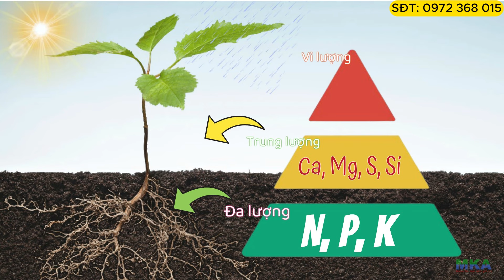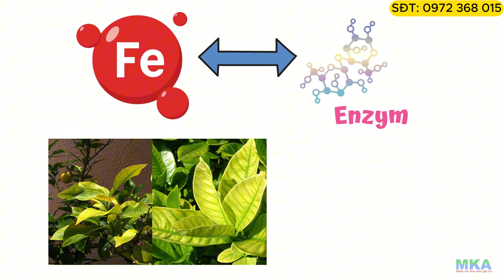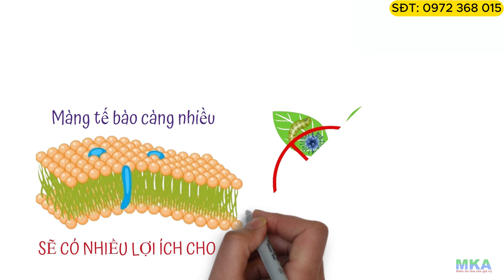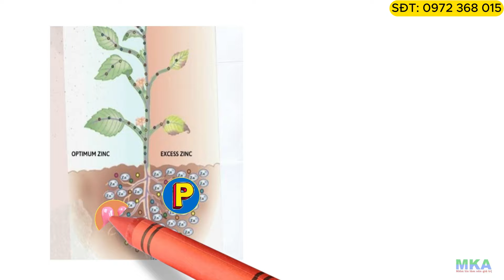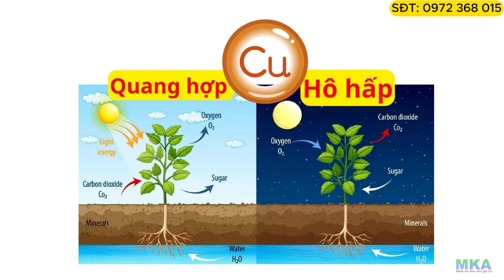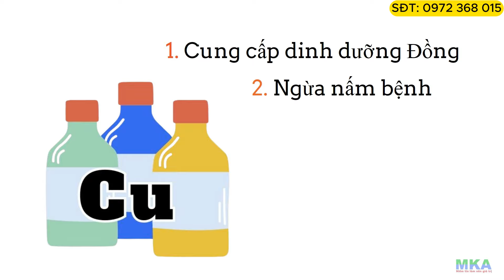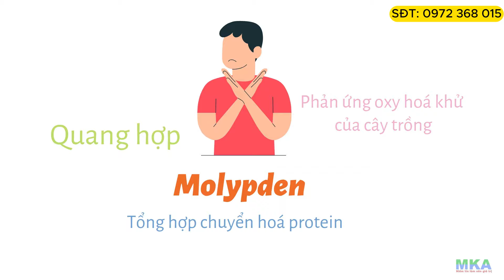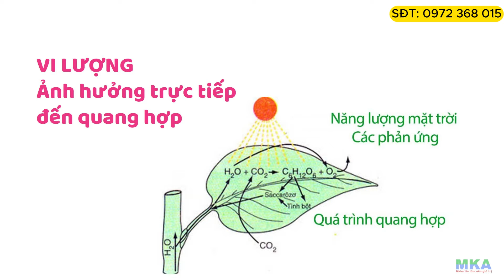Nông dân cần biết - Hiểu về phân bón Vi lượng (Fe, Kẽm, Đồng, Mangan, Bo, Mo, Cu)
MKA là tên viết tắt của công ty TNHH GPNN MEKONGAGRI. Kênh được thành lập từ năm 2018 với mục đích mang đến những kiến thức cơ bản cho bà con nông dân về Nông Nghiệp. Với nội dung và những video được đăng tải chúng tôi mong muốn chia sẽ cho quí bà con nông dân và khán thính giả các thông tin, kiến thức, ứng dụng công nghệ vào sản xuất nông nghiệp nhằm phục vụ cho quí bà con và khán giả có nhu cầu tìm hiểu để đáp ứng thực tiễn vào sản xuất nông Nghiệp mang lại hiệu quả cao trong quá trình canh tác hoặc sản xuất nông nghiệp.
Mọi thông tin chi tiết quí bà con nông dân và khách hàng có thể tham khảo các đường link sau
- Tìm hiểu về sản phẩm và tham khảo giá qua
- Kênh youtube về hoạt chất thuốc bảo vệ thực vật và kiến thức về phân thuốc